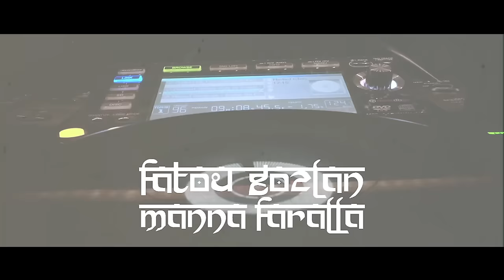Fatou Gozlan - Manna Faralla (OFFICIAL VIDEO)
P2016 1G Records

Fatou Gozlan is a globetrotter a free spirit and a multi-talented artist.
 She plays several kind of reed flutes, such as the  Arabic and Turkish ney, African fula flute, Indian bansuri, Bulgarian kaval and Egyptian kawala.
She gained her name by playing the popular arabic percussion; the derbuka, other ways known as tabla.
Fatou also has experience organizing festivals and producing albums.
She started playing the flute at the age of 12, but later decided to pursue acting.
She got a contract with a famous theatre in Budapest, but after some time, left in search of wisdom and traveling. She made her way to Egypt and discovered her passion for percussion music. Fatima became a student of Khamis Henkesh, the highly renowned and gifted Egyptian percussionist, and learned from his artistry and techniques.
Fatou discovered her love of flutes and continued to pursue her studies in Turkey, India, Senegal and Gambia.
All flutes are made from bamboo and very spiritual instruments. A few years ago She started to practice yoga, and now composes music for healing, yoga, meditation and trance dance, using her reed flutes and percussion instruments. Fatou loves to collaborate with musicians from all traditions, including Jazz and electronic music. She has collaborated with celebrated artists, such as: Okay Temiz, Giovanni Hidalgo, Ayman Mabrouk, Fathy Salama and many more musicians from all over the world. In 2011 Meszecsinka, the band Fatima
She was a vocalist, percissionist and fluetest for, won 1st prize in Folkbeats talent contest held in Budapest.
At the time she works in New York City.